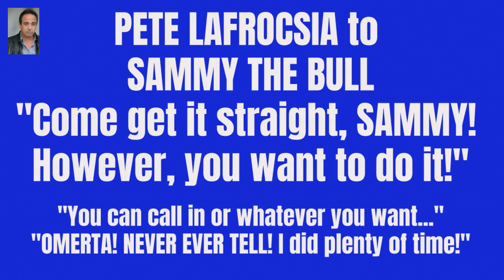Its called OMERTA! NO CONFUSION OR INTERPRETATION NEEDED... SAMMY GRAVANO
PETE LAFRASCIA tells it like it is! Pete looks at Sammy the Bull(shit) Gravano and calls him out!
 Sammy, my email is available on this channel. Reach out and have your say! Pete says that your EGO won't let you stay quiet. I say you don't want to be exposed, so you will stay in the shadows... We have a gentleman's bet on it. I guess I should thank you now! haha LMFAO

This is the dark and sometimes comedic side of the Gambino Crime Family during the Paul Castellano, Paul Vario, Fat Tony Salerno, Vinny "The Chin Gigante", John Gotti, and many more personal accounts of mob family giants. These stories will entertain and put a spotlight on all the frauds, fakes, and rats making money and fame on lies!